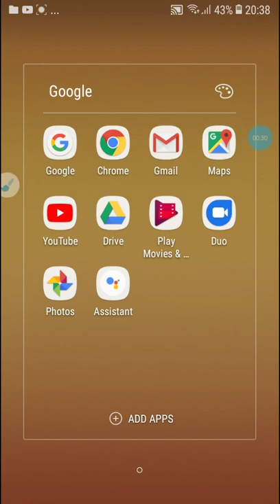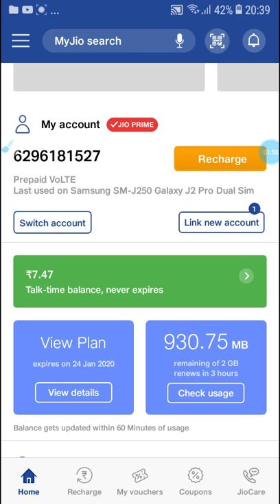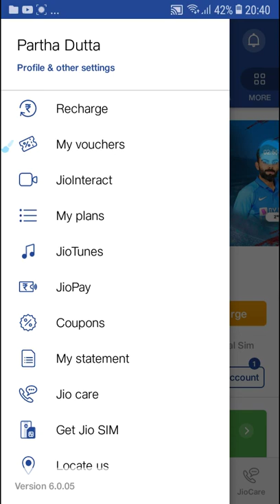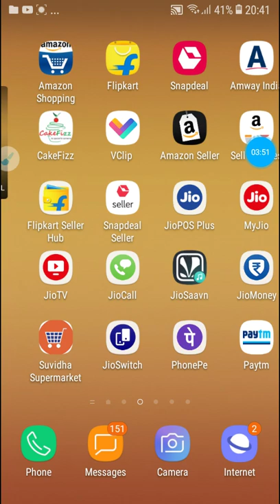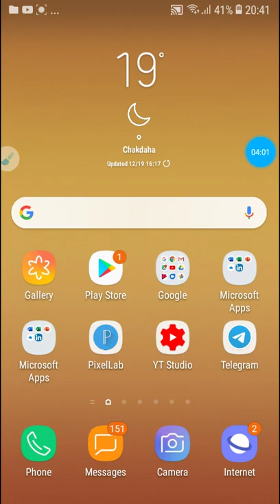Breaking News of Jio Users || Jio Will Launches Jio 5G || Starting on 1st January 2020 ||Not Confirm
Install and Earn RS 500 instant :-

 1st Videos of Mio Amore :-

2nd Video of Mio Amore :-

For any queries and help for videos Please contact on Whatapp only whatapp no.: 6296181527.

You get unlimited paytm cash for FREE by PARTICIPATE this channel with us
   For PARTICIPATE this channel with us
(2) LIKE THIS CHANNEL AND press BELL ICON (very important) this one.
(3) SHARE MY VIDEO TO everyone. (important)...
(4) WRITE A beautiful COMMENT ON WHATAPP whatapp no.: 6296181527 (ALSO IN YOU TUBE)...
After few days results will be send results and then only she will get paytm cash for FREE.
Please also write a comment on you tube that which video we will made next time.●●●■■■▪▪▪